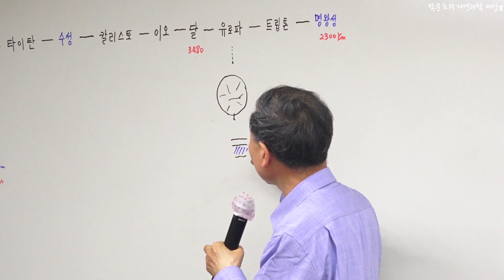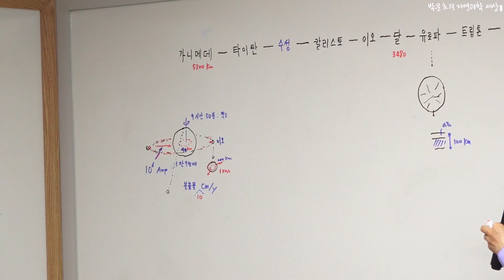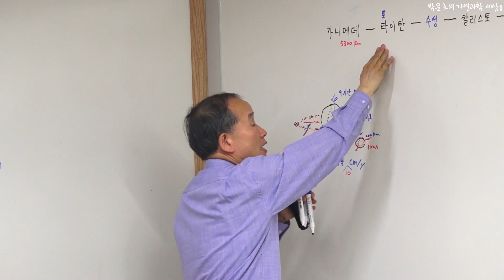3.목성의 위성 유로파, 토성의 위성 타이탄